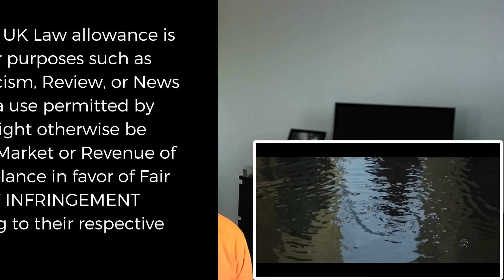THE THRILL RIDE OF LOVE!!! Percy Jackson And The Olympians: Episode 5 | Reaction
Thanks for checking out my reaction to Percy Jackson And The Olympians Episode 5

0:00 - Intro
3:00 - Reaction
30:02 - Discussion + Outro